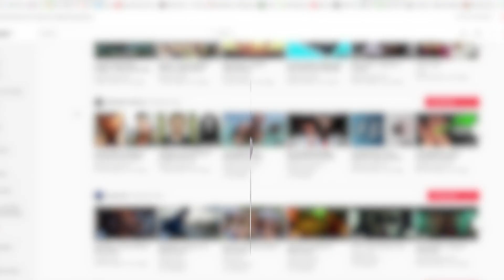Most Expensive Construction Mistakes In The World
Hello, Welcome to my "Learning Everyday" channel. In this amazing video,
I will show you Most Expensive Construction Mistakes In The World. I hope to Like this video.

Most Expensive Construction Mistakes the world has seen
The Aon Center. The Aon Center, Chicago_©
The Walkie Talkie turn Walkie Scorchie. ...
Sydney Opera House. ...
Seongsu Bridge Collapse. ...
Lotus Riverside Disaster.

OUR VIDEOS:

1. How to Invest In The Stock Market?

2. 10 Most Powerful Countries In The World

3. Top 10 Wealthiest People That Ever Lived

4. What is an NFT? (NFT's Explained)

5. 10 Smartest People To Ever Live

major construction mistakes
most expensive construction mistakes in the world part 3
25 hysterical construction mistakes
largest construction projects in the world 2021
construction failures
most expensive mistakes in the world
most expensive engineering mistakes